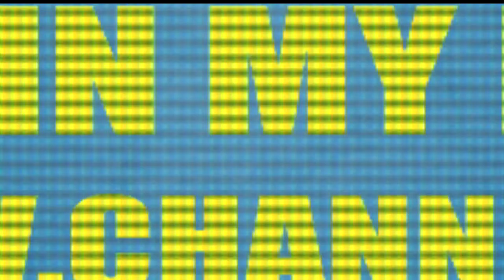Resident Evil 4 ลองเล่น แป๊ปนึง อิ อิ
RE 5แล้วก็ต้องเป็น RE 4 บ้าง